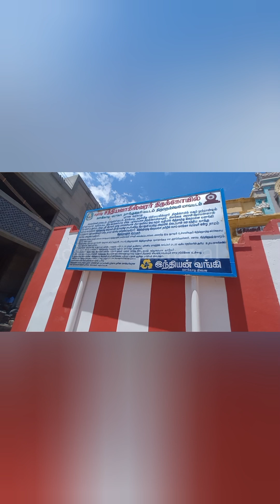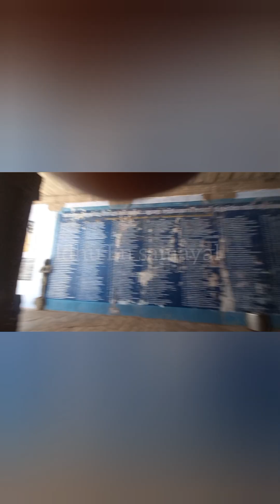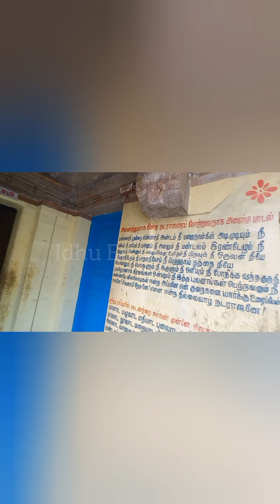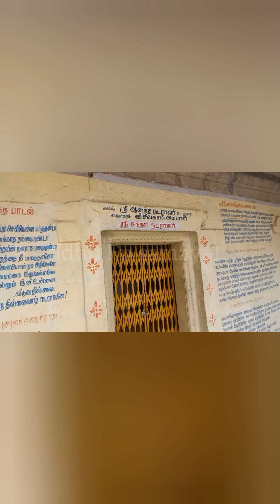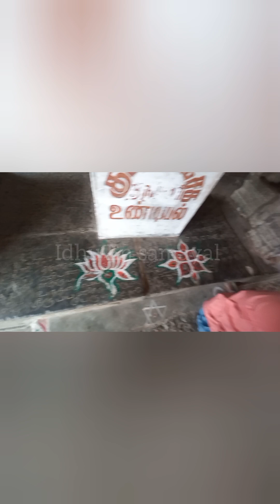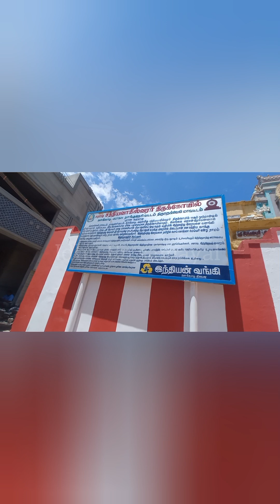களக்காடு சத்திய வாகீஸ்வரர் கோமதியம்மாள் திருக்கோவில்.